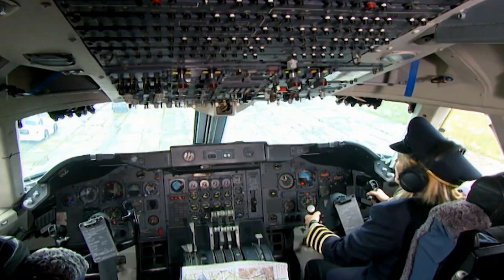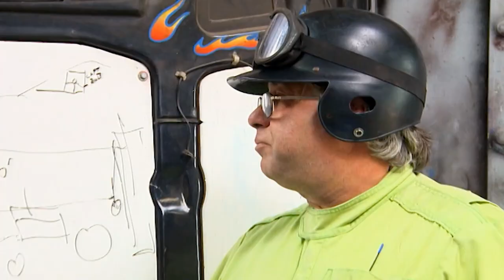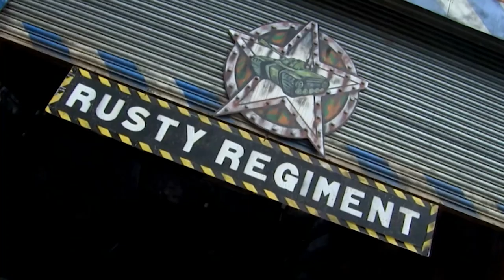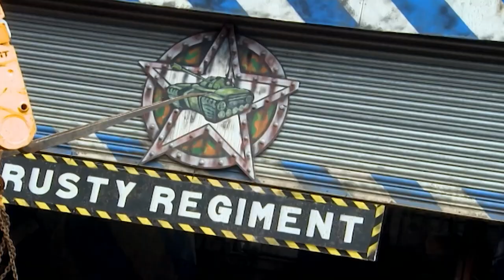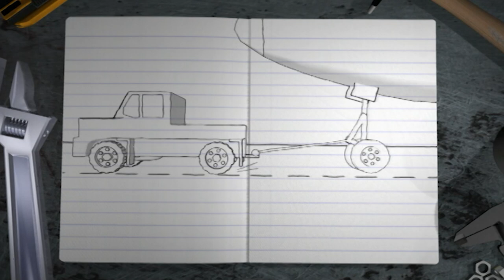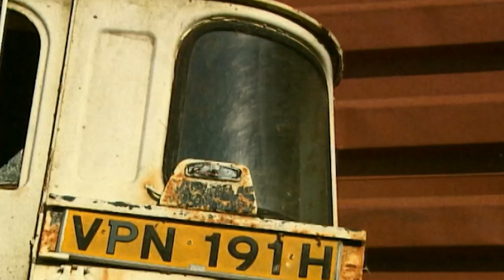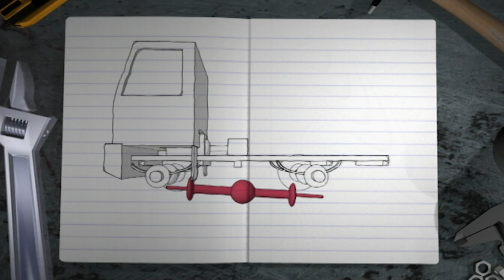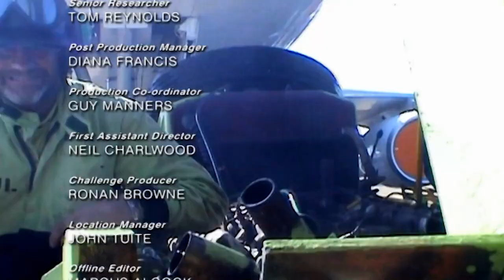Tug of War with a 747 - Scrapheap Challenge - S10 E11 - Game Show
In this thrilling Scrap Heap Challenge final, two top teams vie for the coveted Champions Cup as they take on an epic build to create powerful machines capable of towing a massive 747 jumbo jet weighing 155 tons. Blackpool's Dark Riders and Berkshire's Rusty Regiment must harness their engineering skills within a 10-hour time limit. Watch as they scavenge for parts, modify the chassis, and strategize to overcome the colossal challenge. Who will emerge victorious in this heavyweight tug-of-war? Find out in this high-stakes showdown!

Join the ultimate engineering showdown in Scrapheap Challenge! Watch as teams battle it out to build the most extraordinary machines and inventions using nothing but scrap and recycled materials. From dune buggies to flying machines, witness jaw-dropping creations and hilarious moments that will keep you on the edge of your seat. Get ready for the best bits, funniest moments, and epic challenges as these teams showcase their teamwork, problem-solving skills, and junkyard ingenuity. Don't miss out on the thrilling adventures of Scrapheap Challenge and discover the genius behind scrapyard inventions!